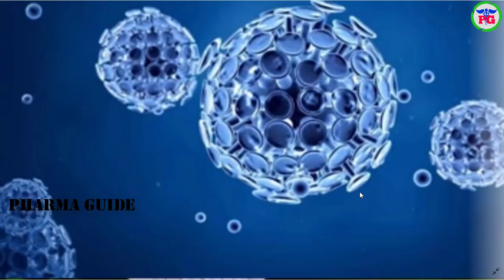Unknown Facts About CORONA VIRUS Full Details In Telugu | CORONAVIRUS Symptoms Treatment Precautions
 Google+: goo.gl/C2FVHR
CREATORS CHOICE
My Tripod